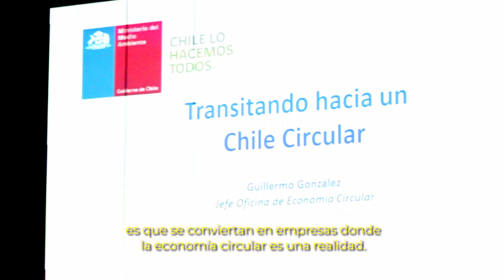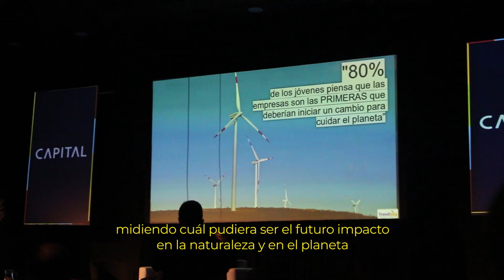¿Cómo actúa una empresa realmente sustentable?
Ya no basta con reflexionar sobre cómo debe ser una empresa sustentable: hay que pasar a la acción y demostrar que se están tomando cartas en el asunto. Porque, como dice Gonzalo Muñoz, la crisis climática “es el mayor desafío que ha tenido nunca la humanidad”.